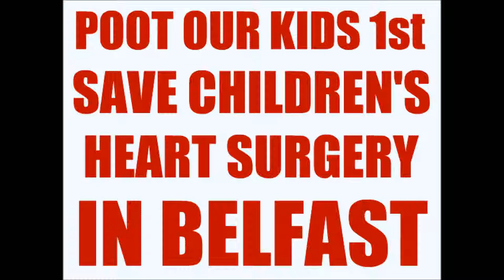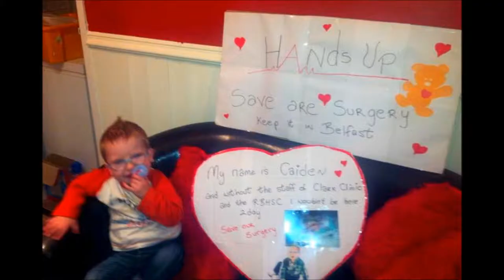Children's Heartbeat Trust Protest Belfast City Centre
Heart families from across Northern Ireland unite as one, protesting to save children's heart surgery and to prevent it from being removed from Belfast... Organised by the amazing Sarah Quinlan of The Children's Heartbeat Trust, Representing the Clark Clinic, Royal Victoria Hospital For Sick Children Belfast... Saturday The 2nd of Febuary 2013 "Hands Up"